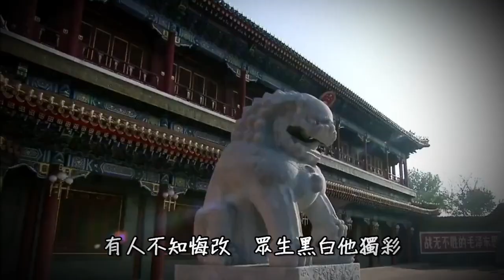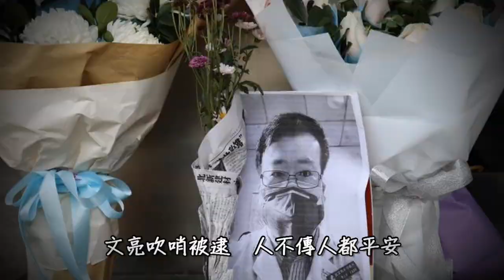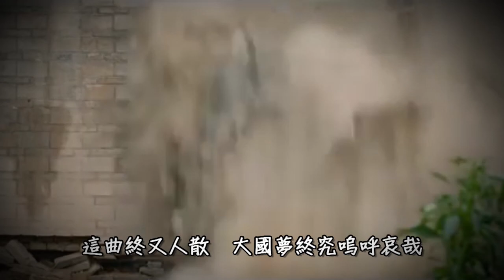【時事】出關 (原曲：Super Love) 【孔乙己文學事件】孔乙己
出關 (原曲：Super Love)

作詞參考：出山 (花粥)

在夜半三更吃燒烤 從來不敢抬頭看
白日裡是霧霾朦朧 此時到處是城管
我獨自走過四通橋 雇人看橋來作伴
不見勇者載舟流 當今聖上不曾換

一瞬三年五載 奶粉毒 紅黃藍
跳入衡水苦海 千軍萬馬獨木關
長衫乙己悲嘆 考公難 送外賣
天生本科我才 都逍遙躺平不想起來

是我好高騖遠不應該
還是他們不過收割韭菜

有人不知悔改 眾生黑白他獨彩
在情懷裡市儈 趙家老爺鬧得歡
看似時來運轉 回頭戰狼戲樣板
待曲終又人散 鹽鹼地輪迴這內循環

烏魯木齊祝融災 樓道沒鎖走廊寬
自救能力不夠高段 尋釁白紙滋事端
我不關心誰鐵飯碗 只圖每日飽三餐
爛尾高樓頭期款 六個錢包還不完

一瞬三年五載 封武漢 鎖華南
文亮吹哨被逮 人不傳人都平安
四月之聲無奈 十里排 嘴張開
封城人道互害 偏抗議勝利大會不改

是我本就是最後一代
還是他們只是將礦開採

新聞聯播嘮嘮叨叨
美帝天天搶擊又過勞
彎彎缺蛋在哀號
遲早會買光小島邦交

環球報嘮嘮叨叨
月入一百就購買力高
我們這風景獨好
水深火熱都屬境外造謠

有人迷途執反 超車彎道又迴轉
何時苦盡甘來 舉頭三尺拉清單
餘生三年五載 全票通過主席歡
這曲終又人散 大國夢終究嗚呼哀哉